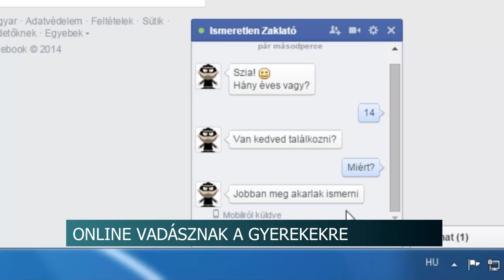20210412 hirado fiatalkoruak zaklatasai